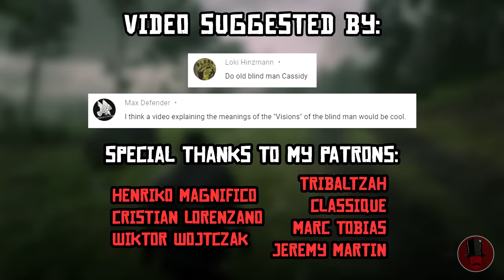All Old Blind Man Cassidy Fortunes Explained (Red Dead Redemption 2)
An explanation of all Old Blind Man Cassidy's visions.